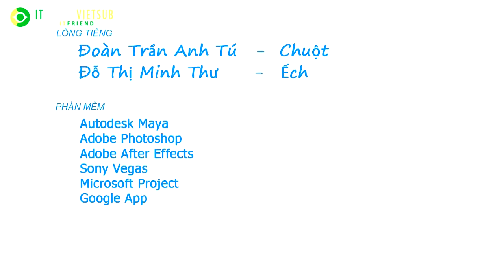In the shade of trees (Vietnamese cartoon with english sub)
This Vietnamese cartoon was produced by a group of 7 Vietnamese students aged from 18 to 28 - Colory group

The cartoon, which took 5 months to be finished, is also the final course work of two group members in their undergraduate program.

Currently, the group is working on its second project. 7 members are also pursuing a big project - "Kids", which is about a Vietnamese boy and his daily life in Ho Chi Minh City

This 7 minute clip was published on Youtube on May 22, 2011 and it immediately received positive credits from the public.

- English sub by ITFriendVietSub